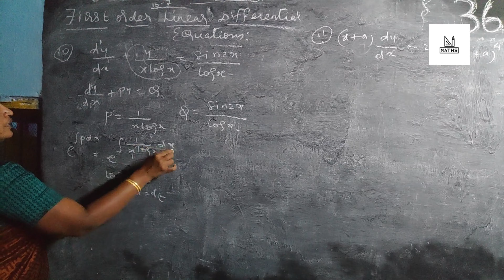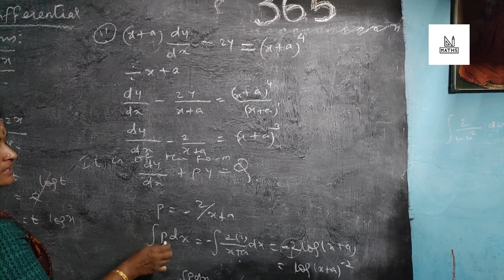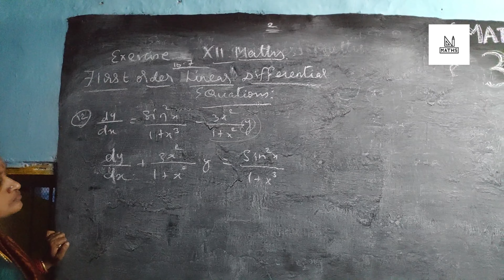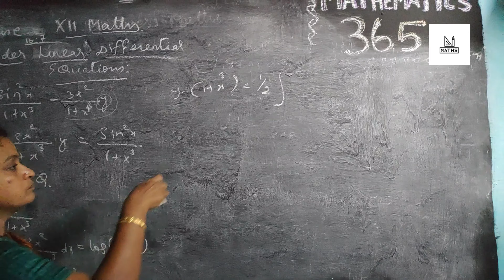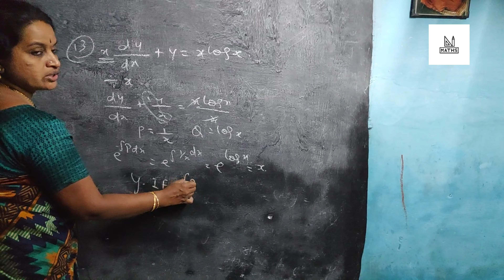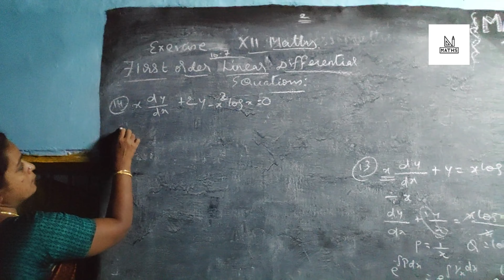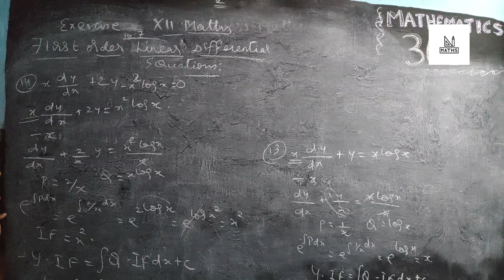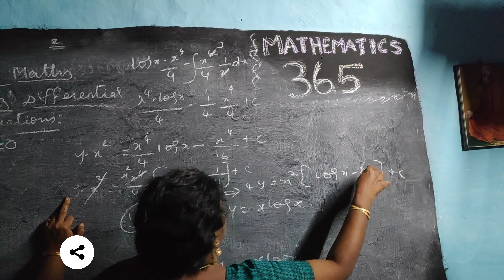Class 12 | XII MATHEMATICS| Chapter 10 | Ex 10.7 | Part 2| First Order Linear Differential Equations